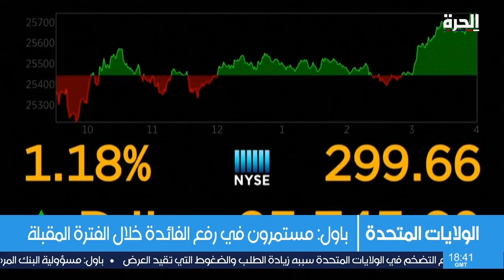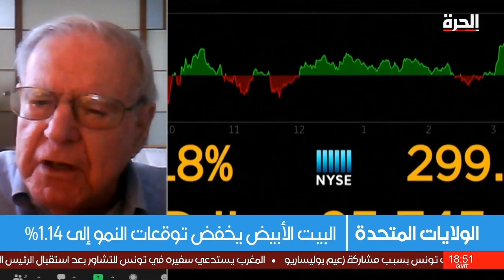كيف ستسهم المساعي الأميركية في تخفيف آثار الأزمة الاقتصادية التي سببتها الحرب الروسية الأوكرانية؟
محافظو بنوك وأكاديميون وخبراء اقتصاد يبحثون في وايومينغ يبحثون الوضع المالي وحالة التضخم الحاصلة في الولايات المتحدة و دول مختلفة حول العالم.